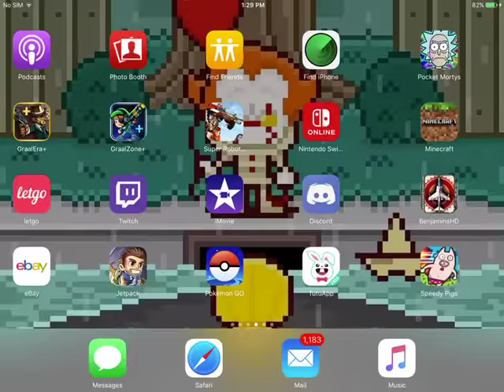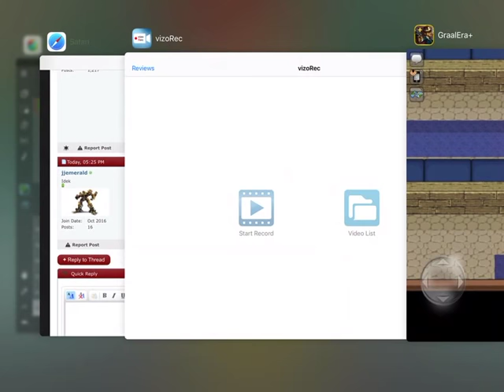F2000 tac review, Graal era.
Not a very good gun.